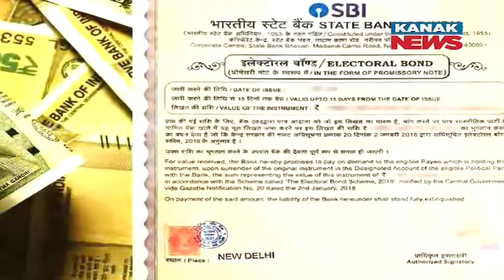SC Rejects Pleas For Court-Monitored SIT Probe Into Electoral Bonds Scheme